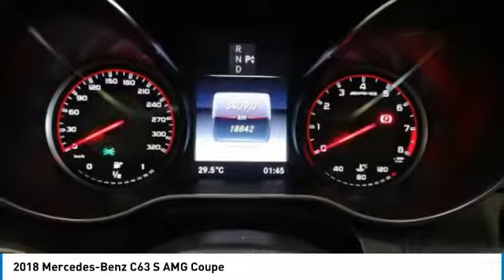2018 Mercedes-Benz C63 S AMG Brampton ON A2159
2018 Mercedes-Benz C63 S AMG Coupe

Mercedes-Benz Brampton
10 Coachworks Crescent

2018 Mercedes Benz C63 AMG S Coupe with Navigation, Panoramic Roof, Keyless Go, 360 Camera, Burmester Sound, LED Lighting, Passive Blind Spot Assist, AMG Cross-Spoke Wheels and AMG Night Packages.  This vehicle will not disappoint you. All of our customers, at Mercedes-Benz Brampton who need maintenance or repairs on their car during their absence can take advantage of our travel service:Leave your vehicle at the dealership and our shuttle service will drive you to the airport.No parking fees, no worries: your vehicle will be safe and sound while you are gone.